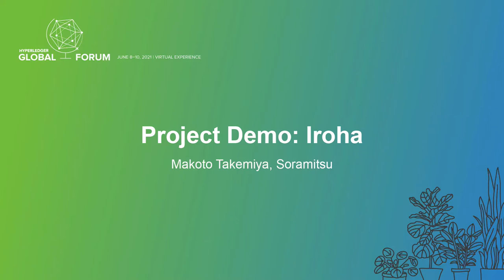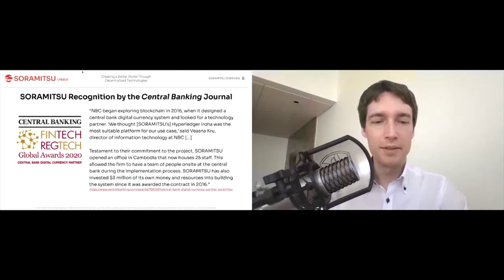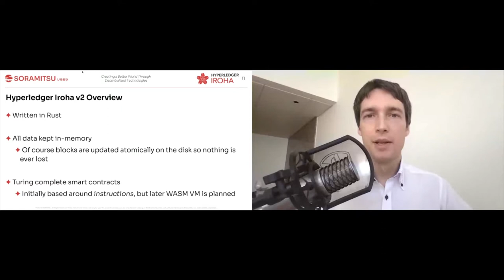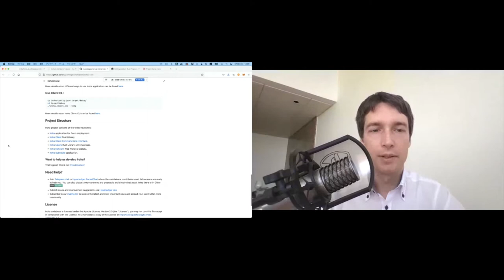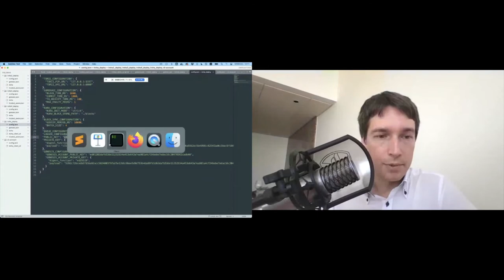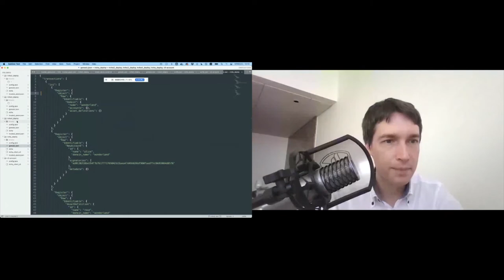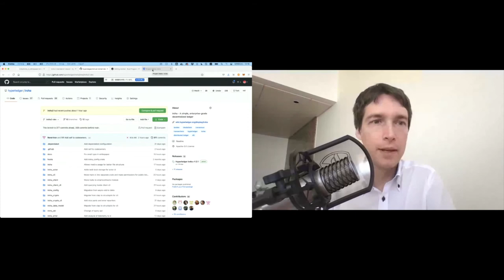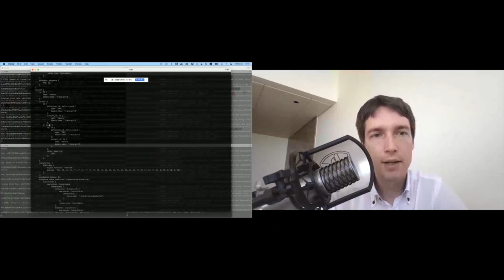Project Demo: Iroha v2 - Makoto Takemiya, Soramitsu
Project Demo: Iroha - Makoto Takemiya, Soramitsu